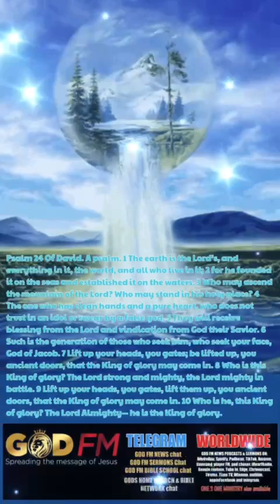Beautiful relaxing music